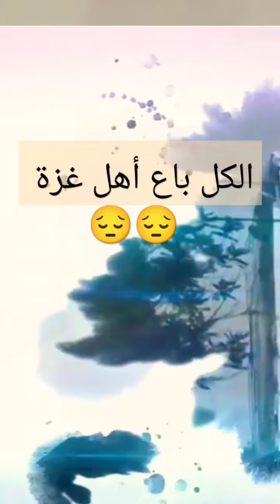الكل باع اهل غزه